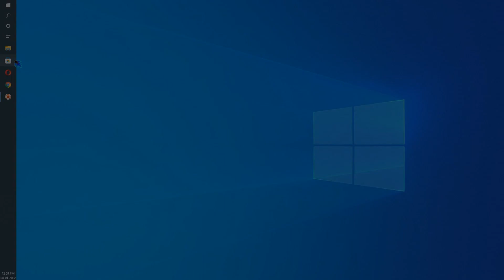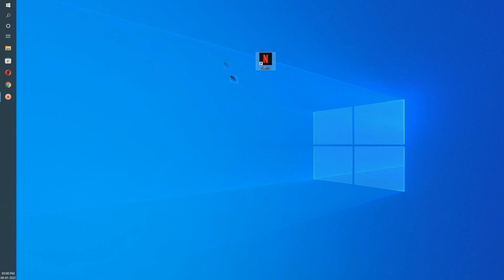Download Netflix For Windows 10 | No Need Setup Download